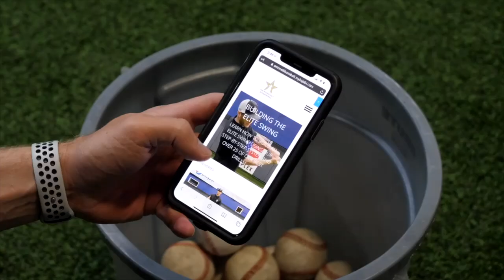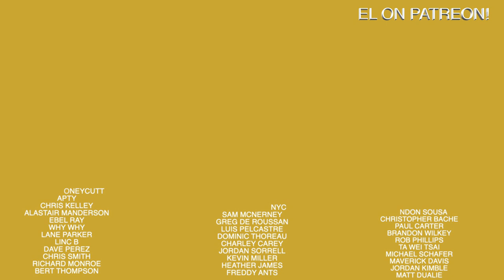How To Know If You Are Being Recruited